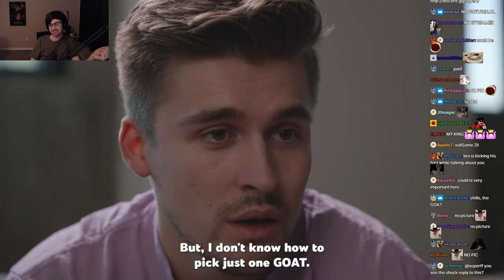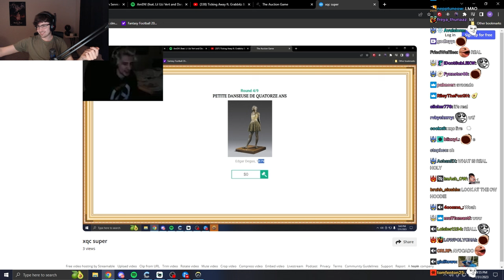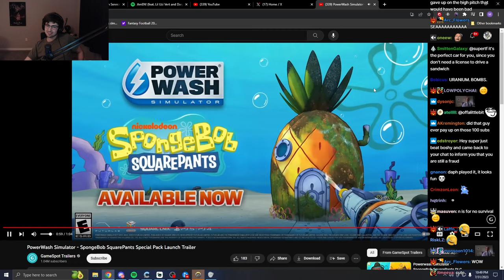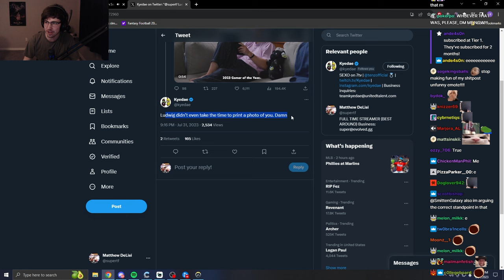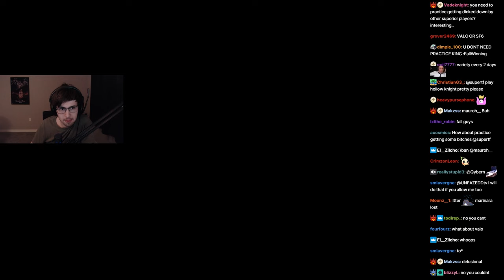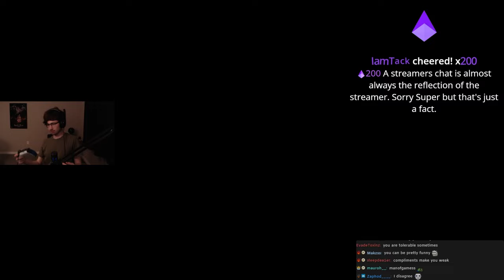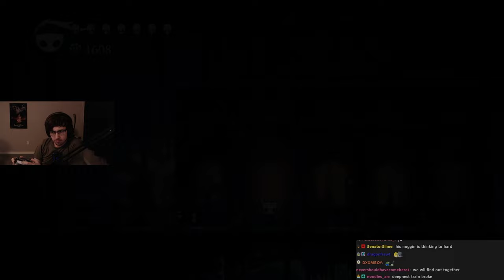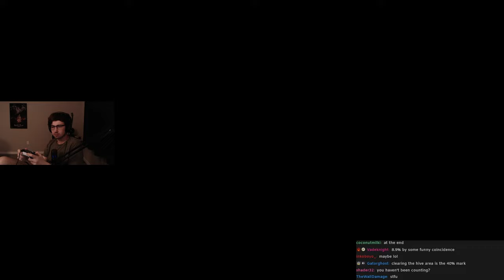August 01, 2023 - supertf could be the goat, true and will be further presenting my case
0:00 Intro
1:00:00 Overwatch
4:00:00 Hollow Knight